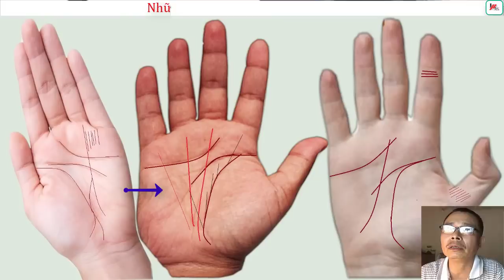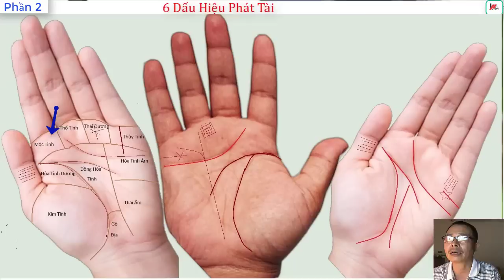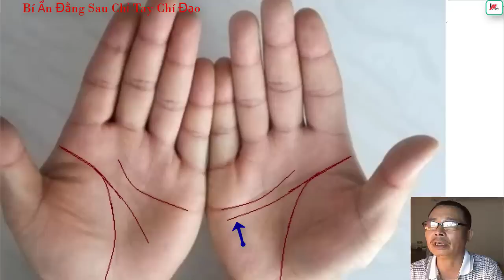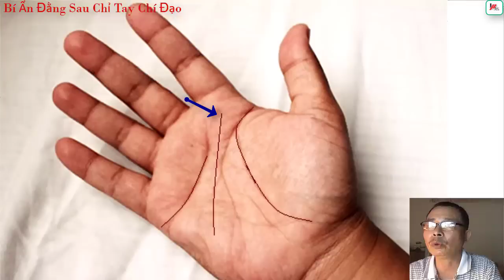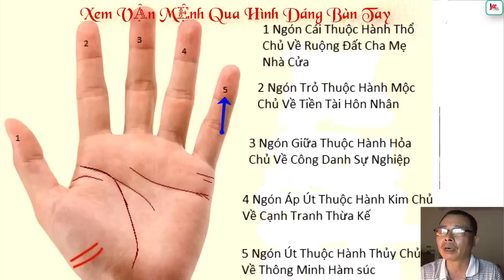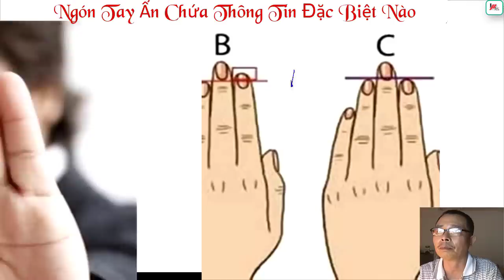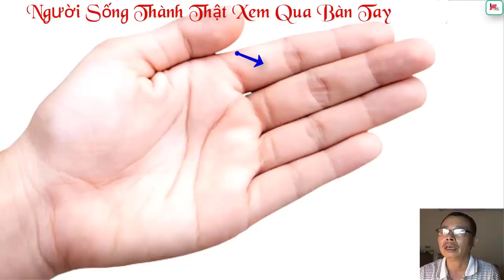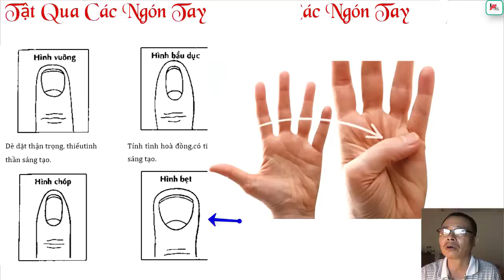Muốn Biết Mình Có Mệnh Triệu Phú Hay Không Thì Xem Chỉ Tay Sau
Muốn Biết Mình Có Mệnh Triệu Phú Hay  Không Thì Xem Chỉ Tay Sau Đừng quên Like Xem tử vi miễn phí , tử vi trọn đời , tử vi hàng ngày tại kênh  Kiến thức Tử Vi Trọn Đời tại